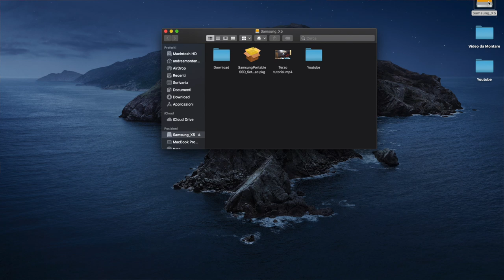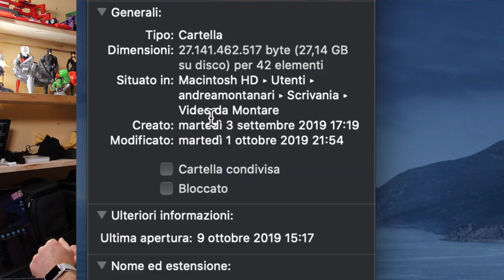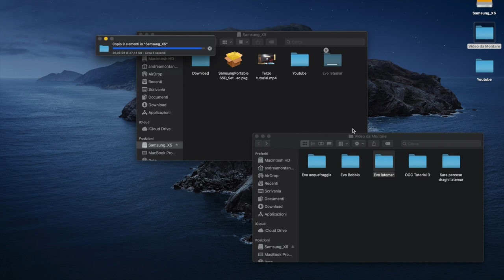SSD ESTERNO PAZZESCO😱 MA NON E' PER TUTTI!! SAMSUNG X5 THUNDERBOLT 3 PORTABLE!!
Link Utili

--SSD Samsung X5

         ❖❖❖❖❖❖❖❖❖❖❖❖❖❖Contatti❖❖❖❖❖❖❖❖❖❖❖❖❖❖❖